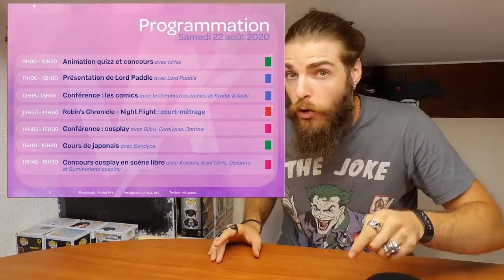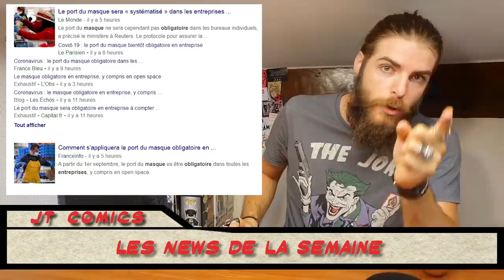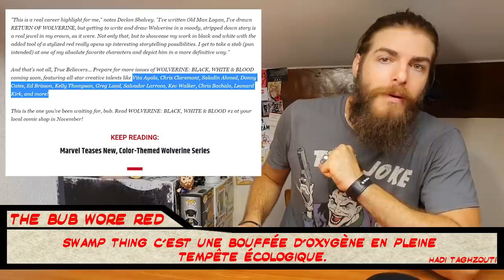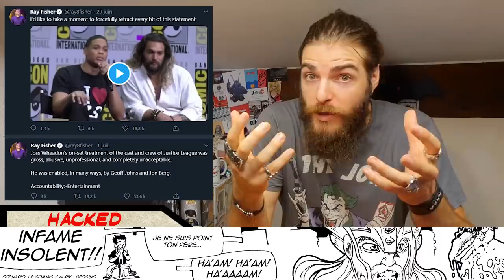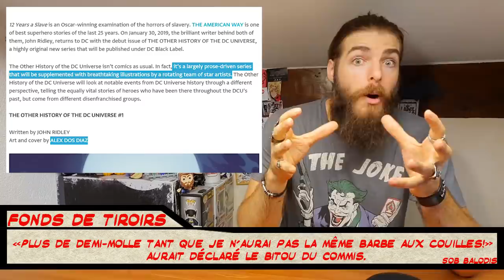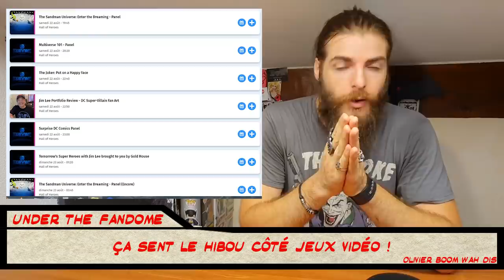FANDOME : LE JEU GOTHAM KNIGHTS ? / DC PUBLIE UN ALAN MOORE INÉDIT ! & LOGAN - JT Comics #258 - 19/8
Bienvenue sur la chaîne geek du Commis pour le JT Comics, l’émission qui fait le tour de l’actu du comic-book, des infos films et séries dérivés de nos lectures. Cette semaine peu de bad news, mais la DC Fandome qui s'annonce bien, un Wolverine nouveau, et une mouche Stan Lee !

00:00 Intro Invisible
00:36 Rendez-vous à la Virtua'art
01:33 La Mouche Stan Lee
02:55 Wolverine en Noir & Blanc et Sang !
05:08 Ray Fischer vs Geoff Johns !
05:59 DC racle les fonds de tiroir...
11:03 DC Fandome : Snyder Cut & Gotham Knights ?
13:05 Le Label Scott Snyder
14:06 Lisez, lisez & lisez !
16:05 Outro Spider-Man

DC Fandome : grosses attentes pour les films et le gaming
C'est les deux jeux Rocksteady Suicide Squad & Warner Montreal Batman Gotham Knight (soft Reboot de la saga Arkham) qui sont les plus attendus pour cette Comic Con virtuelle DC Fandome. Un site où il faut entrer un code tous les jours a été mis en place et certains on cracké ça pour trouver le code barre de la toute première apparition de Batgirl dans Detective Comics #359. Review, analyse et décryptage dès samedi !

DC racle les fonds de tiroir !
Après la restructuration qui a laissé beaucoup de salariés à haut poste éditoriaux sur le carreau, DC se réorganise et cherche probablement des projets quasiment prêts à éditer, c'est le cas avec le retour de John Ridley, le scénariste qui devait reprendre le titre Batman, qui réalisera bien The Other DC History, l'autre histoire de DC, sauf que c'est Giusepe Camuncoli qui est passé aux dessins à la place de Dos Dias. Il fera également une mini série Batman qui chamboulera toute la ligne (les titres qui ne sont pas annulés quoi...) Jim Lee se veut rassurant, mais bon... la DCFandome dira un peu plus de l'avenir de DC Comics.

DC publie la proposition de crossover Twilight of the Superheroes d'Alan Moore, inédite en print !
DC ne lâche pas sa vache à lait si facilement et la grande proposition de crossover d'Alan Moore qui tournait autour de John Constantine, Hellblazer, avec des héros vieillissant, régnant sur des maison super héroïques rivales sera publiée pour la première fois en intégralité dans une anthologie des années 80...

Ray Fischer en roue libre
Après s'en être pris à Joss Whedon qu'il accuse d'un comportement déplorable sur le tournage de Justice League, l'acteur incarnant Cyborg s'en prend désormais au scénariste et producteur Geoff Johns qu'il accuse de l'avoir réprimandé et menacé à cause de ses doléances... La Snyder's Cut n'aura jamais autant polarisé.

Nouveau Wolverine en Noir, Blanc et Sang !!
Certains diront qu'ils copient DC, mais Marvel Comics sort un format d'anthologie de récits du passé de Wolverine par des créateurs emblématiques tels que Adam Kubert, Gerry Duggan, Declan Shalvey ou encore Chris Claremont. La contrainte ? Tout en noir et blanc avec des nuances de rouge, comme Miller dans Sin City ou comme Batman Black & White ou Harley Quinn Black + White + Red ! Donny Cates, Saladin Ahmed et d'autres se succèderont sur toutes les périodes de la vie de Logan !

Une mouche nommée d'après Stan Lee
Drôle d'hommage : un nouvelle espèce de Mouches australienne a été directement nommée selon Stan Lee, la Leei, un hommage à Papy Marvel car la mouche est une Mouche à toison, une Asilidé, également nommée Mouche Voleuse, Jack Kirby et Steve Ditko doivent se marrer !

Scott Snyder : Best Jacket Press
Le scénariste phare de DC lance son propre label chez Image et publie Nocternal dessiné par Tony S Daniel, un titre qui raconte la vie des derniers humain dans une nuit éternelle. Il existera une version collector du livre avec le scénario adjoint aux dessins en noir & blanc.